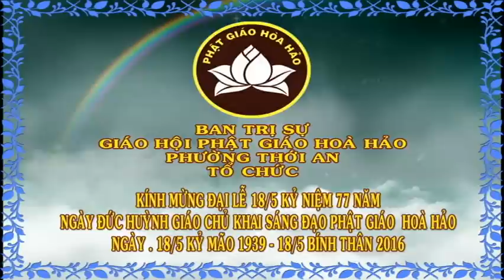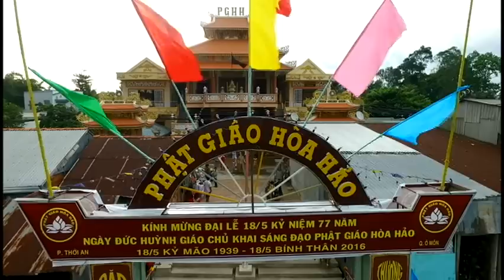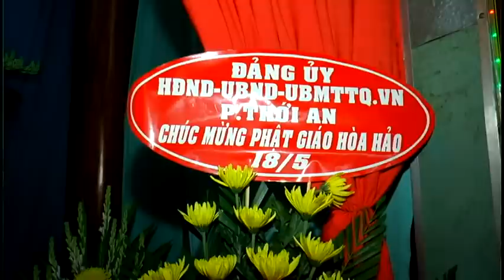AN THỚI TỰ Q Ô MÔN TỔ CHỨC KÍNH MỪNG ĐẠI LỄ 18/5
KÍNH MỪNG ĐẠI LỄ 18/5 KỶ NIỆM 77 NĂM NGÀY ĐỨC HUỲNH GIÁO CHỦ KHAI SÁNG ĐẠO PHẬT GIÁO HOÀ HẢO
BAN TRỊ SỰ PHẬT GIÁO HOÀ HẢO PHƯỜNG THỚI AN TỔ CHỨC
Ngày 18/5 kỷ mão - 18/5 bính thân
QUAY PHIM THIỆN ĐỨC . 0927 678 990